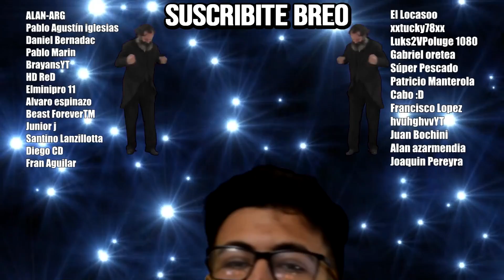FALL GUYS YA NO ES DIVERTIDO